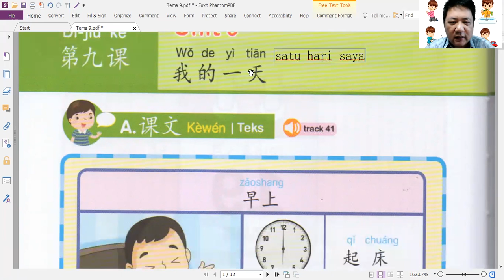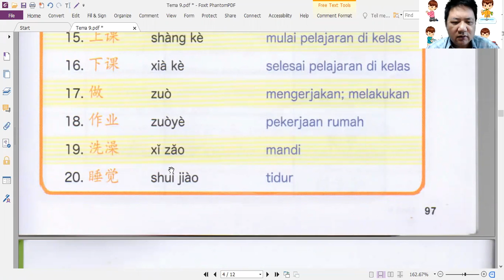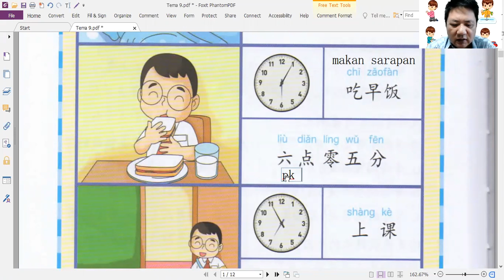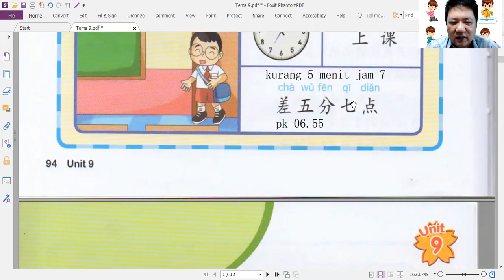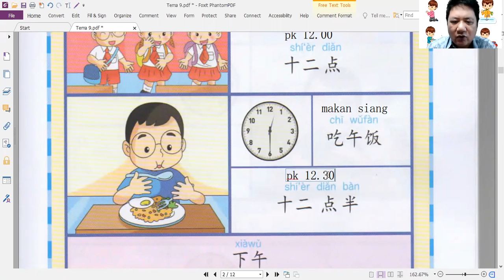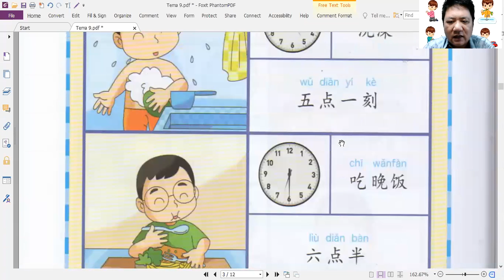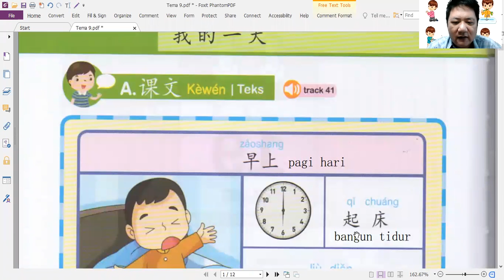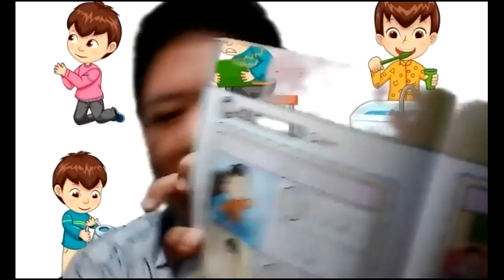13 Jan 21 AK kelas 4 Tema 9